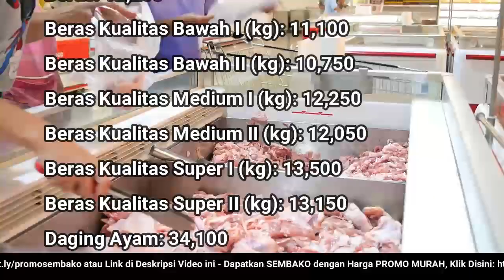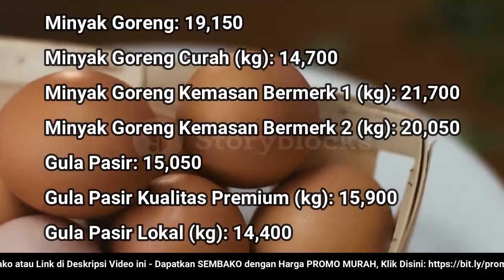🔴 UPDATE: Harga SEMBAKO 9 November 2022 Beras, Gula Pasir, Bawang Merah Putih, Cabai Rawit, Daging